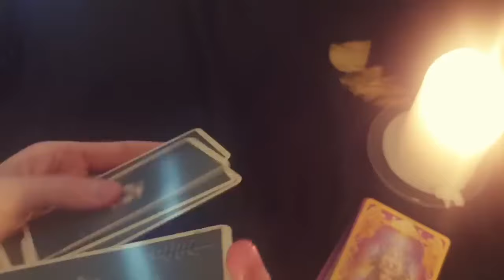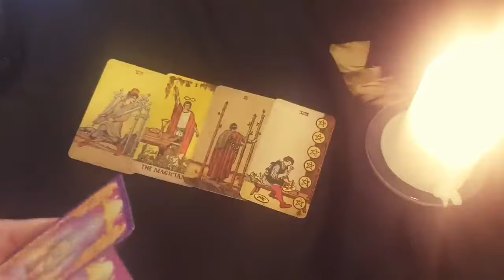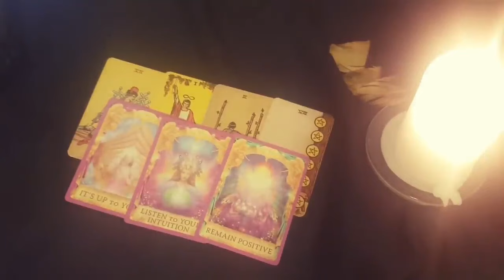GEMINI 💥💖 WHAT THEY'RE TELLING THEIR FRIENDS ABOUT YOU 👀💖💥 APRIL 2024 TAROT READING